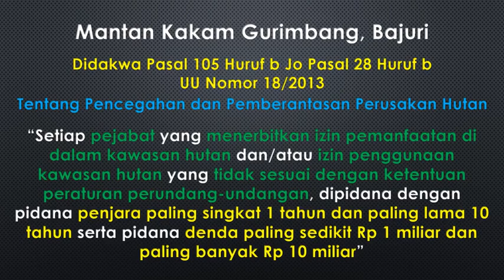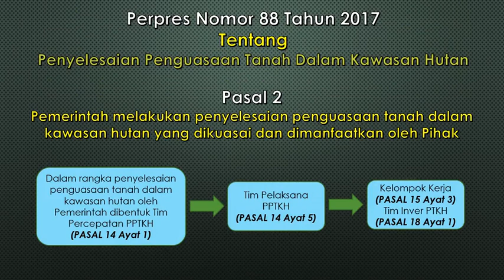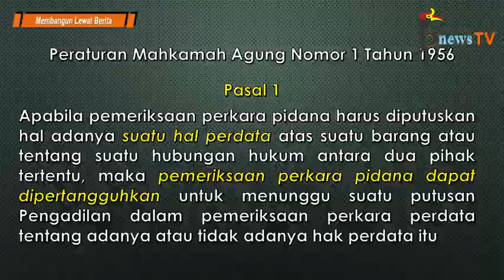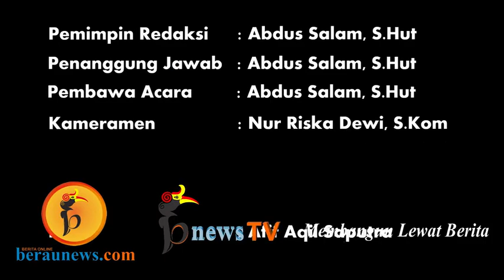Mantan Kakam Gurimbang Dikriminalisasi, Ahli : “Jaksa Agung Perlu Mengeksaminasi Dakwaan JPU”